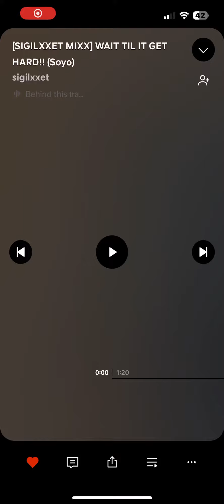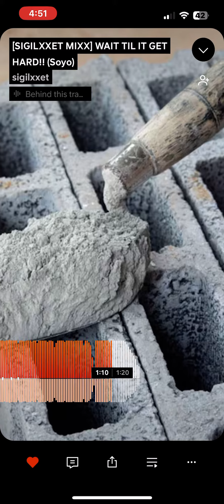WAIT TILL IT GET HARD!!!!